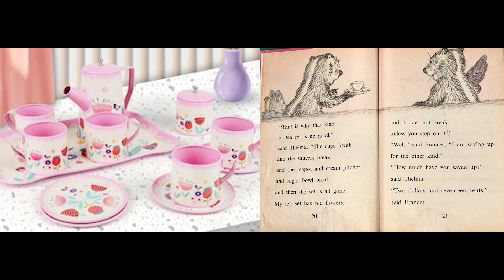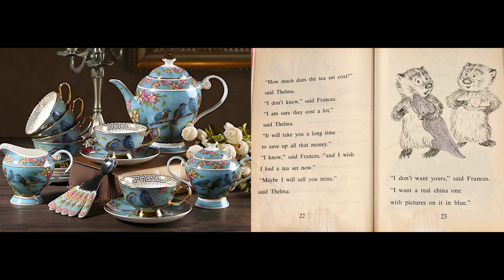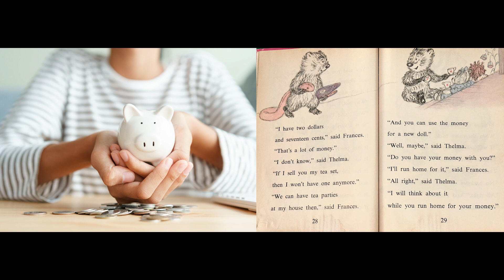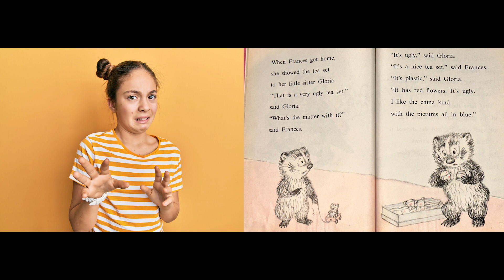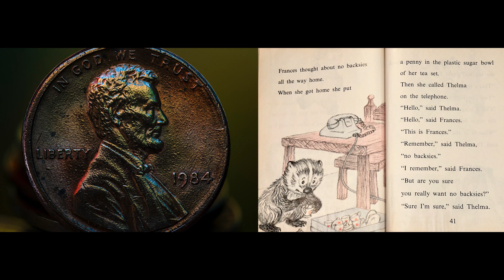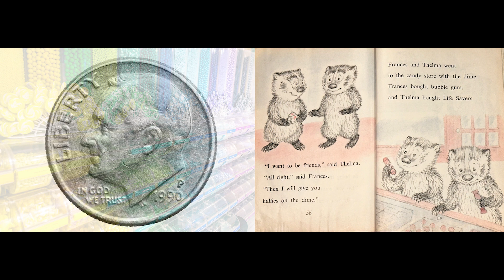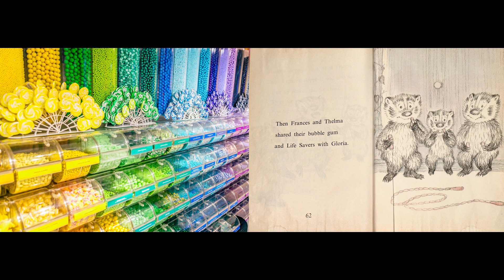A Bargain For Francis by Russell Hoban illustrated by Lillian Hoban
This story has a very eye opening scheme in which 2 friends plan a play date with each other. However, Francis's mother warns her of her friends repetitive behavior. So, it becomes up to Frances to decide the outcome of this witty written story on manipulation.